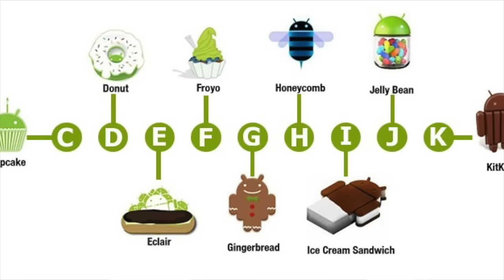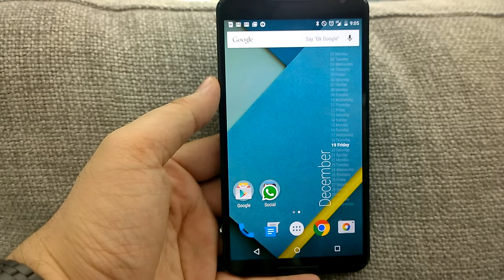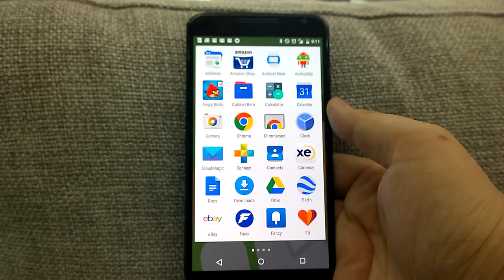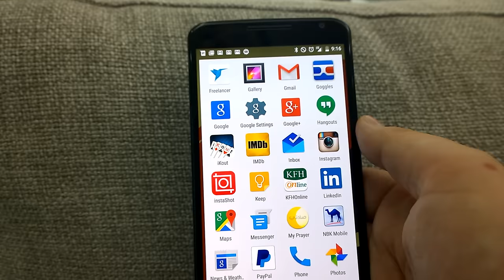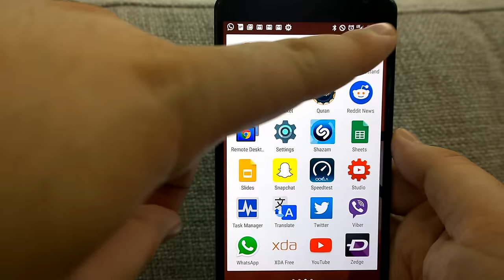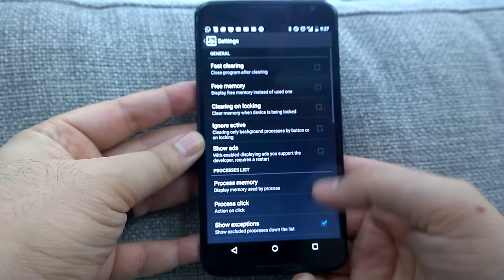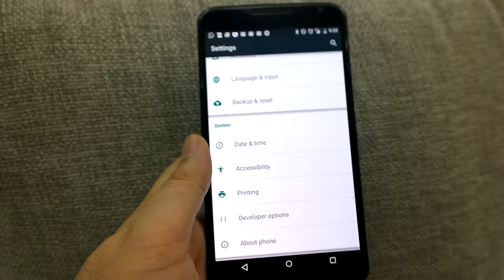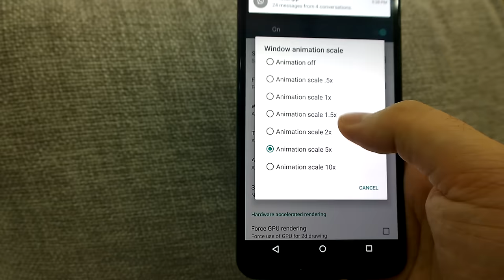برامجي المفضلة وتاريخ نكسس والاندرويد